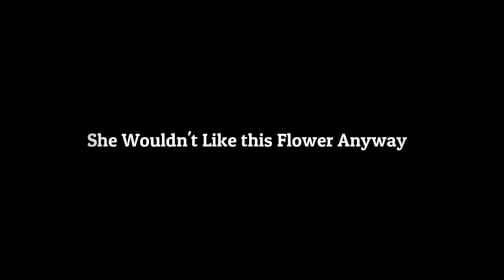Darko Duilo - She Wouldn't Like this Flower Anyway (2022)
Cinema Pur + Flux Cinema Simple Experiment and Gentle Video Gesture...
Natural Noises intentionally left...
Love Anyway...